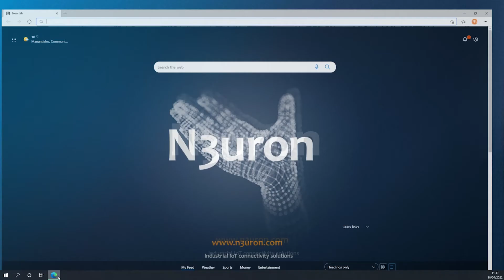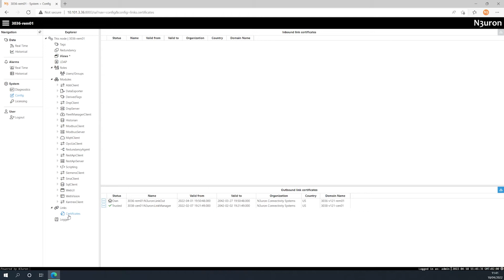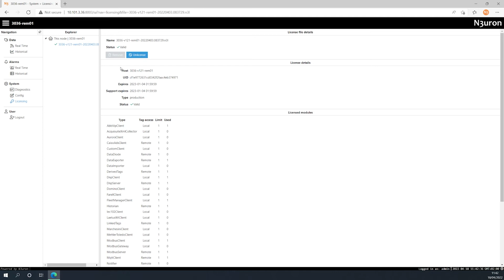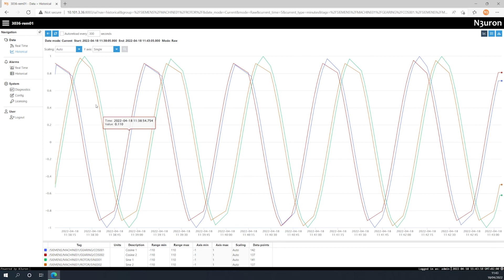N3uron Node Web Interface: WebUI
Learn how to use N3uron, our highly customizable Industrial IoT software solution for your automation projects

N3uron is a fully web-based communication software platform designed to exchange data between industrial devices and third-party applications & systems and create HMI, SCADA applications, and much more. In this video of our N3uron Academy, we will share the N3uron WebUI interface and walk you through the main functionalities you need to know to design and implement a project using N3uron. Let’s get started!

Course:
N3uron Node, Node Overview, N3uron Node Web Interface: WebUI

3:36 WebUi Logging Page

About N3uron:
N3uron is an Industrial IoT communication platform that bridges the gap between the industrial plant floor and Cloud-oriented applications. It includes out-of-the-box solutions for the main industrial communication protocols, along with connection solutions for Cloud-oriented applications such as Azure IoT Hub and AWS IoT, to provide customers with a turnkey solution for the Industrial Internet of Things (IIoT).